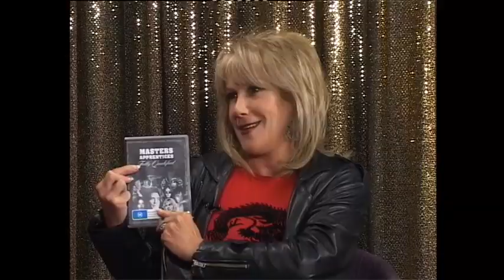Wrokdown - Jim Keays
You would have had to be a pretty important part of Australian history to be used on one of our stamps, but that is how we all think of the 'Masters Apprentices'. They dominated our airwaves for many years, and the lovable Jim Keays somehow managed to survive the heady times as all the other original members dropped off and were replaced.
From managing nightclubs to writing books to playing with Darryl Cotton and Russell Morris, we are all estatic that Jim came through a recent health scare and is back entertaining us once again.  Wrokdown TV 2008.
Jim sadly passed away 13/6/14 with complications from multiple myloma. RIP